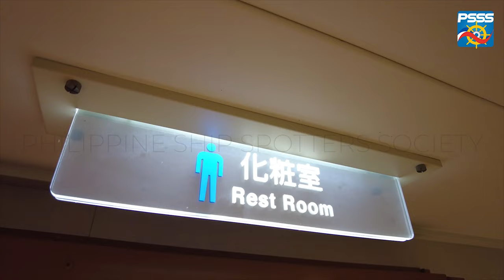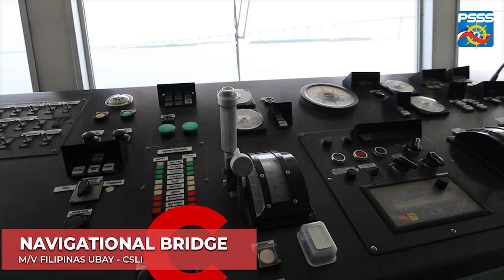SHIP WALKTHROUGH | M/V Filipinas Ubay of Cokaliong Shipping Lines | Cebu to Ubay, Bohol route [4K]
Check out our latest SHIP WALKTHROUGH video (NOW AVAILABLE in 4K Resolution) featuring the 15th RORO Passenger Vessel of Cokaliong Shipping Lines Inc serving the Cebu to Ubay, Bohol and vice versa route

She was the former Seto of Shikoku Kisen Co. Ltd of Japan and was acquired by Cokaliong Shipping Lines in the middle of 2022. She has an overall length of 65 meters and a breadth of 15 meters (*more correct dimension and not 16 meters). She has an original service speed of 12-13 kts. However in the country she can serve around 10-12 knots.

She had her maiden voyage last March 10 2023 from Cebu Pier 1 to Port of Ubay, Bohol. The vessel departed at around 8:00 PM in the evening and arrived in Port of Ubay around 1:50 AM (plus). This vessel was purposely bought by the Cokaliong Family to serve the town of Ubay, Bohol after a 3 year long invitation by Gov. Erico Aristotle Aumentado to help him introduce a new route to the town of Ubay from Cebu.

In this video you can see all the accommodations inside and interior of the vessels including the ship's navigational bridge and engine room as well as fresh aerial videos from the maiden voyage.

Aerial videos from PSSS Members: @IanandIdaDroneAdventures and the PSSS Cebu Aerials Team

Special thanks to Cokaliong Shipping Lines Inc for giving the PSSS Team this wonderful and once-in-a-lifetime opportunity and congratulations to your newest milestone

Music | "Journey" by LiQWYD
Watch:

 @• LiQWYD - Journey ...